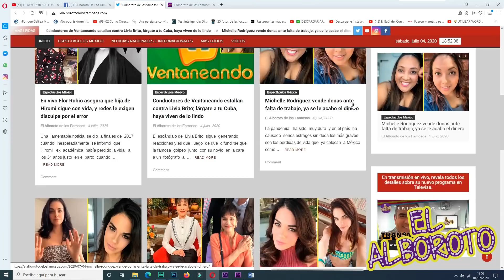Iconico conductor de TV Azteca es despedido tras 25 años. Juan Barragan